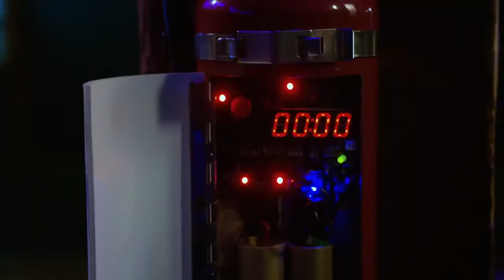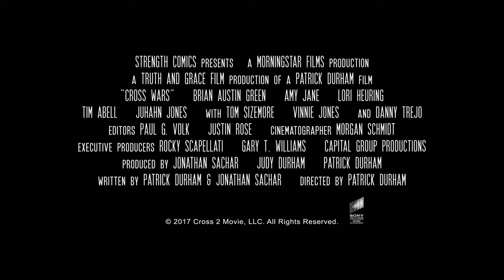Cross Wars Trailer On Blu ray, DVD, & Digital 2017 ( TRAİLER )